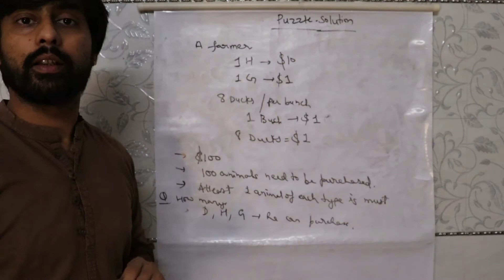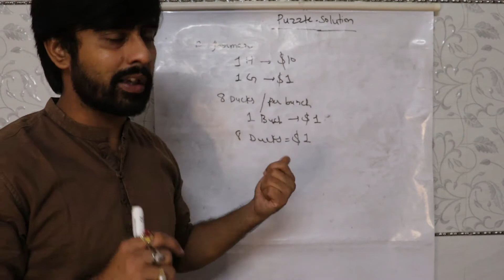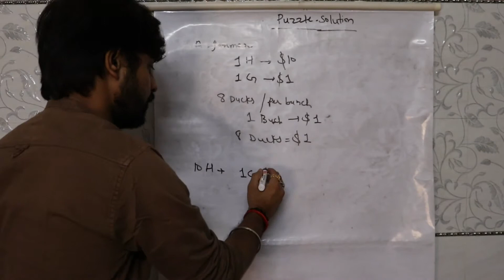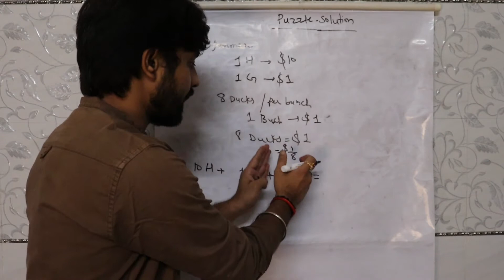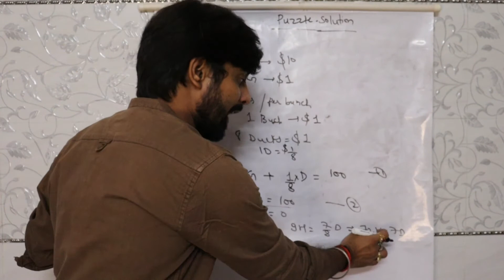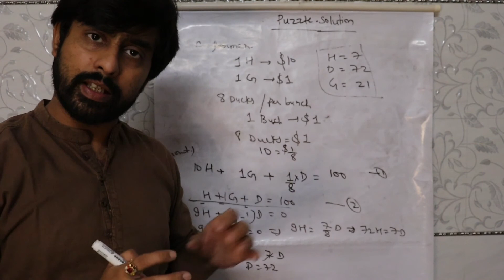Numberachaarya Puzzle 22.1 solution | Brainteaser | What no. of animals can be bought for 100$?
Solution of the puzzle in Number Game 22 video i.e. Puzzle 22.1. There is a farmer. He is going to a market to buy some animals. On the market there are 3 types of animals for sale. You can buy: Horses for £10 each, goats for £1 each and ducks, you get 8 of these per bunch and each bunch costs £1. The aim is to acquire 100 animals at the cost of £100, what is the combination of horses, goats and duck that allows him to do this? (He must buy at least one of each.)

Hope you guys have already solved it.
Thanks folks, who have already shared the answers to me.